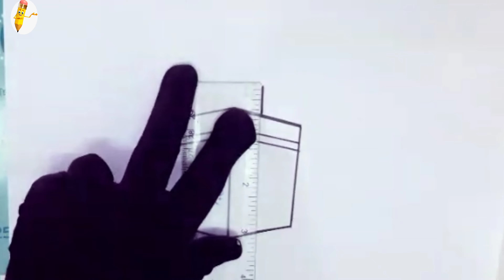How To Draw Kaaba | Holy Kaaba Drawing | Easy Drawing Step By Step | Makkah Art | Drawing For Kids